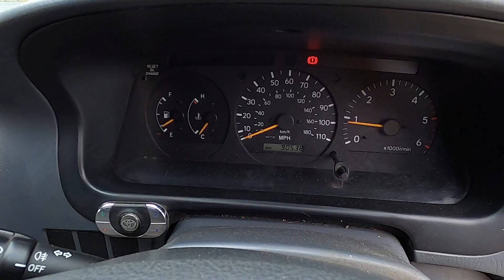Toyota HiAce 2.5 D-4D 280 Panel Van 2007 Silver - Claridges Cars HD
for our latest stock including this one!